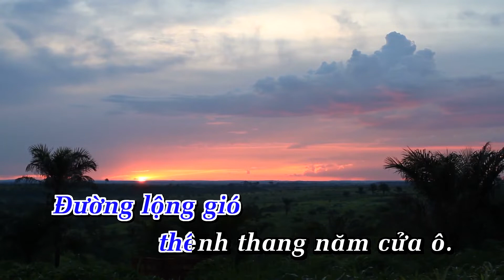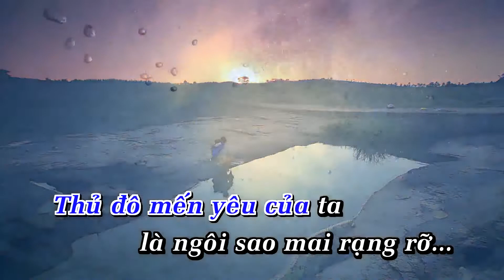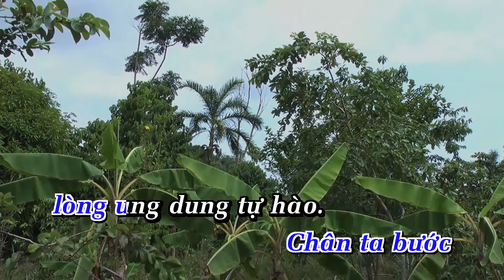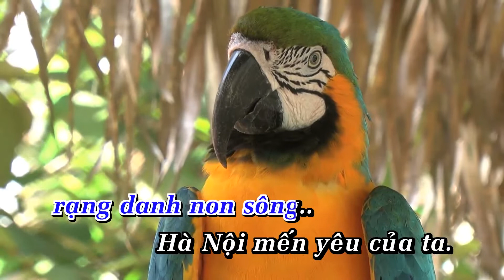Hà nội niềm tin và hy vọng. Nhạc sống. Karaoke